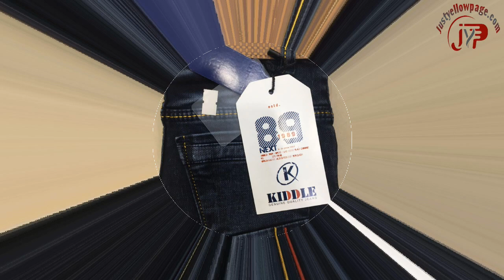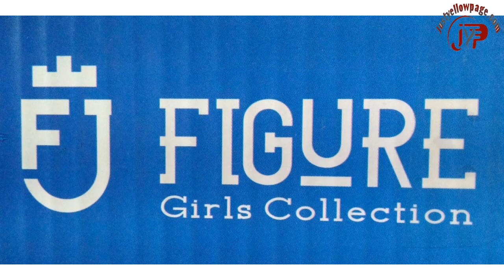PARAM ENTERPRISES Gandhi Nagar, Kiddle Kids Jeans Gandhi Nagar, Figure Girls Jeans Gandhi Nagar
Manufacturers & Wholesaler Of:. All Types of Kids Jeans & Girls Jeans. Brand Kiddle Kids Jeans, Figure Girls Jeans.
IX-6373, Netaji Gali, Gandhi Nagar, Delhi:.110031
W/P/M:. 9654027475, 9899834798